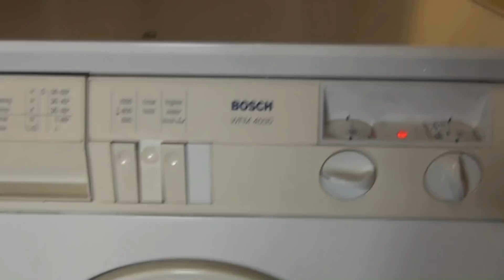Bosch WFM4030 Washing Machine : Cotton rinse hold option (Pt 10/12)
the rinse hold option activates after it advances 1. all rinses are 2 sectors long. with fill and tumble on the first and tumble and drain on the second. so when released the machine tumbles for a few minutes before draining.